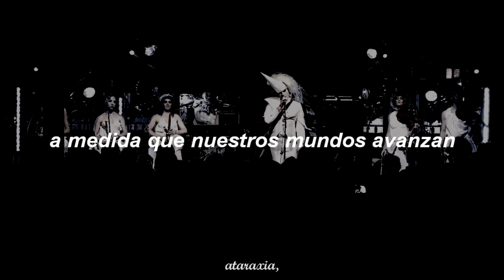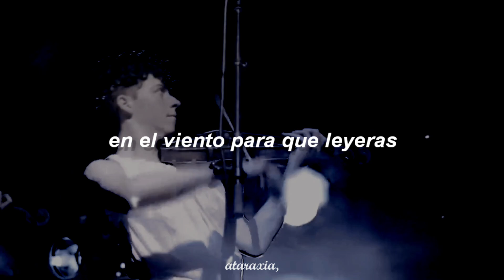In This Shirt (Sub Español) - The irrepressibles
La canción "In This Shirt" de The Irrepressibles es una canción reflexiva, casi sombría, sobre cómo encontrar la fuerza para seguir adelante después de una pérdida. Habla de estar lleno de dolor y arrepentimiento, pero sentirse reconfortado al tener recuerdos de alguien que alguna vez estuvo allí, aunque solo sea por un tiempo. Habla del poder del amor y de creer en algo aunque ya no esté. Se trata de aprender a hacer las paces con uno mismo, cueste lo que cueste, y de ser lo suficientemente valiente como para seguir adelante.